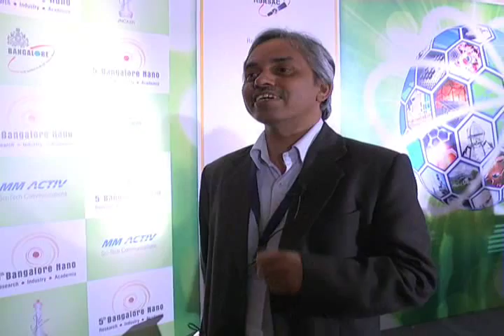Prof Rudra Pratap